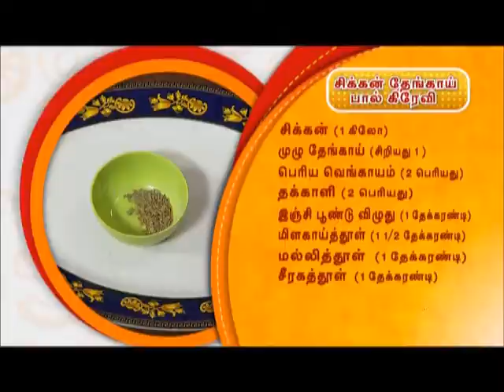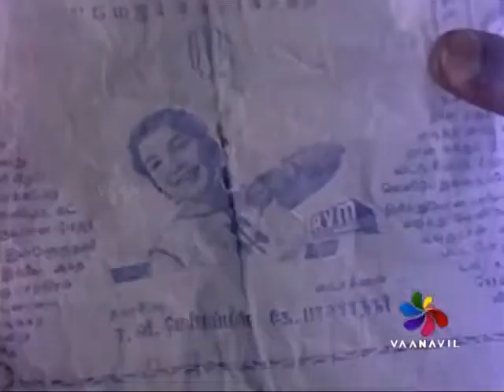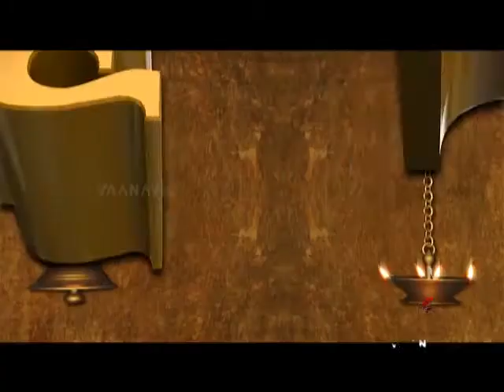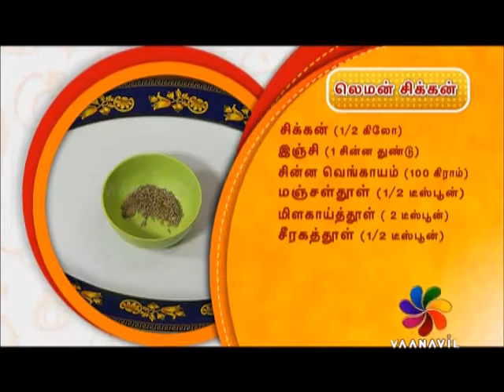UPPUM MILAGUM 11-10-2017